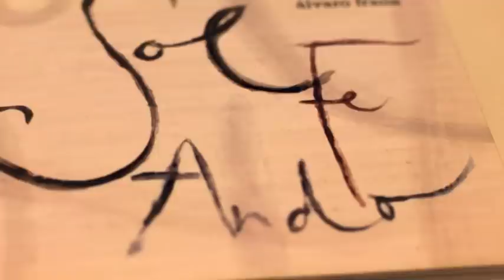Contigo me la juego - Cover (Álvaro Fraile)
Versión de la canción "Contigo me la juego" de Álvaro Fraile